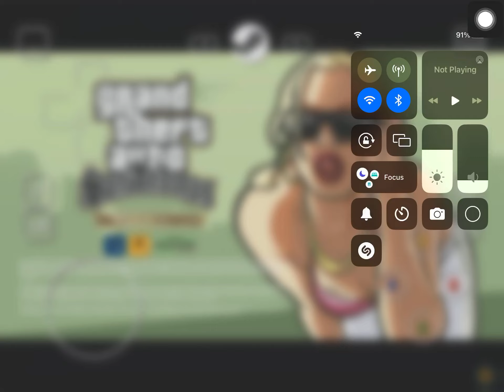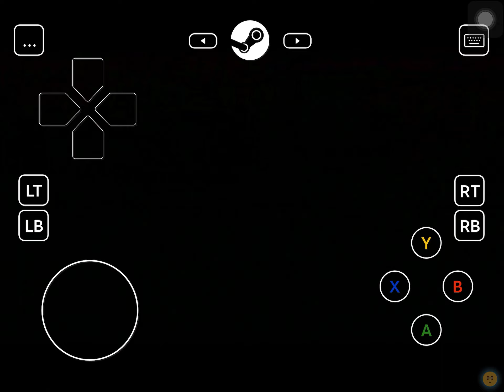GTA San Andreas 2024 free on Netflix & iOS & Android & Steam Link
1440p Ultra HDR 60fps
🎮 Grand Theft Auto: San Andreas - The Definitive Edition
* iOS & Android Gameplay with Steam Link, Netflix ...
* Playable for iPad, Tablet, Smartphone
* Support with Touch Control & Gamepad
* Steam Link for Android :
Music theme, Dynamic Wallpaper and more .
* All videos are in High Quality & Best Graphics